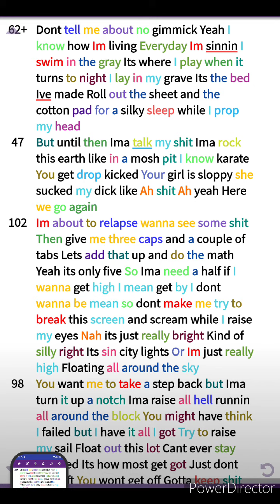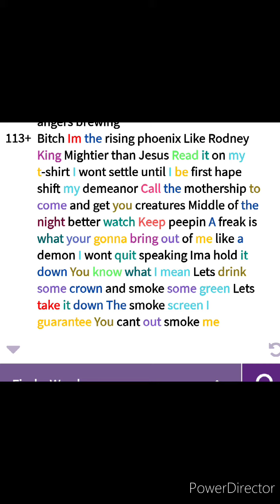Phoenix -rap song